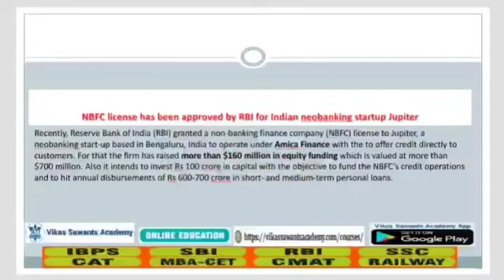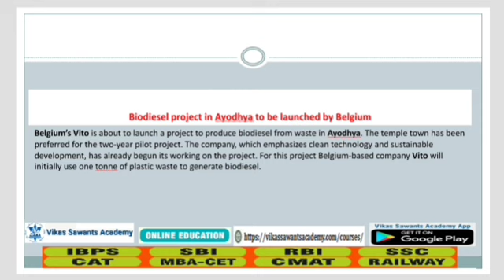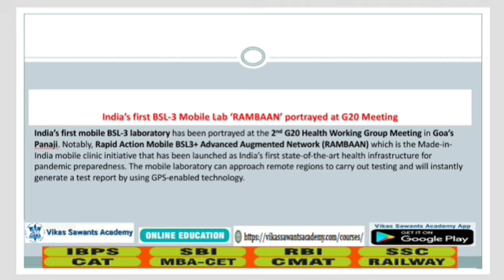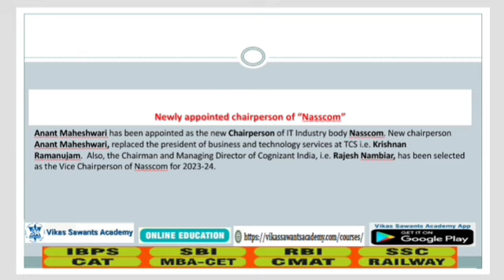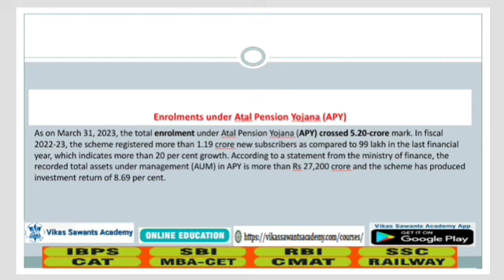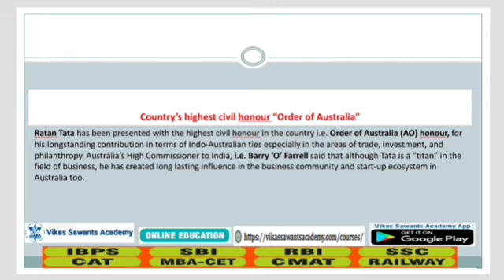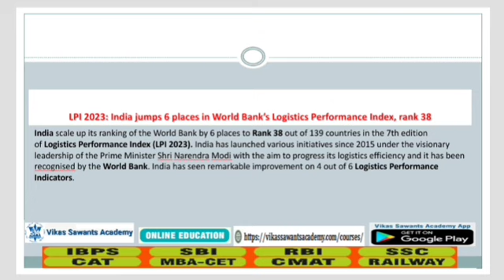28 April 2023 Current Affairs I Current Affairs Today I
In this video, we'll be discussing the current affairs of 28 April 2023. Topics covered will include the IBPS bank exam preparation current affairs.

If you're looking for resources to help you prepare for the IBPS bank exam, be sure to watch this video! We'll discuss the latest information about the IBPS bank exam, and provide you with the resources you need to succeed.

To download Vikas Sawant's Academy App Click on This Link- Only for Android Users: